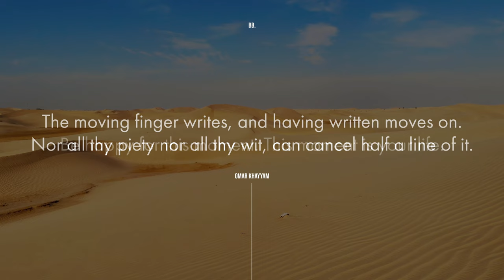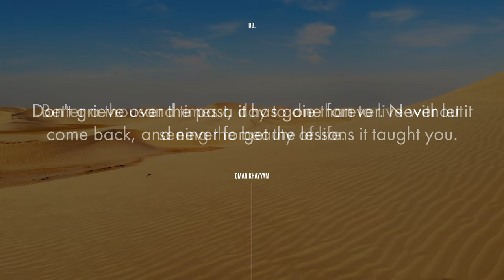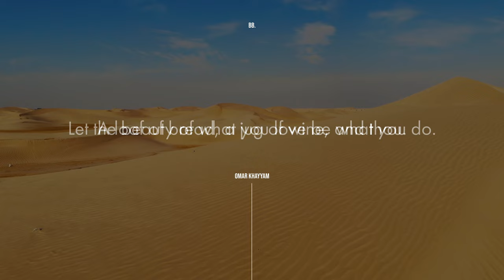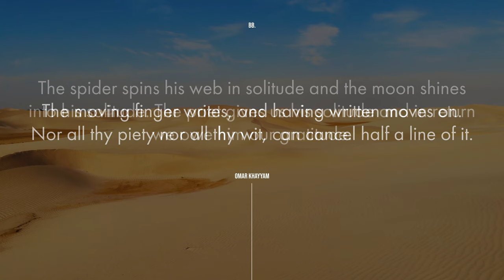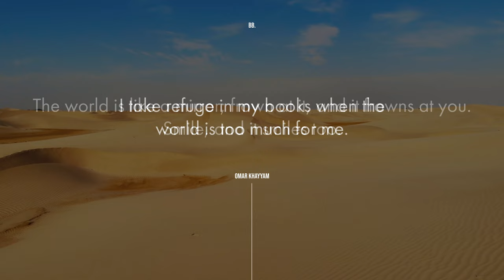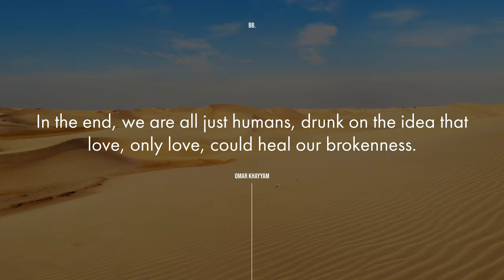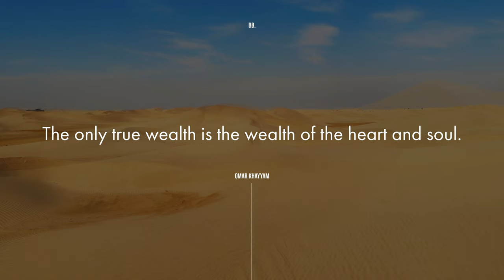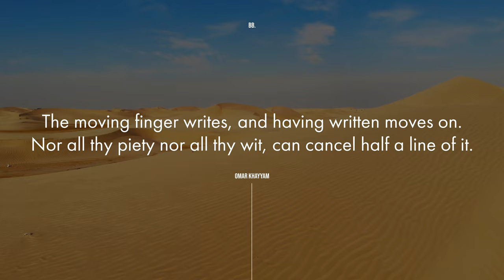Top 100 Omar Khayyam Famous Quotes & Sayings | 4K Quotes Screensaver for Your TV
Immerse yourself in the profound wisdom of the great Persian polymath, Omar Khayyam, with our curated collection of his most famous quotes and sayings, elegantly presented in 4K for your TV. This screensaver compilation not only enhances your visual ambiance but also enlightens your mind, serving as a source of inspiration, contemplation, and timeless wisdom.

Omar Khayyam, renowned for his poetic contributions, philosophical insights, and mathematical prowess, left behind a rich legacy of knowledge and thought. His quatrains, known as Rubaiyat, have touched millions with their depth and beauty. From reflections on life and death to musings on love and spirituality, Khayyam's words continue to resonate in the hearts and minds of people worldwide.

Whether you're a fan of Khayyam's poetry, a seeker of wisdom, or simply looking to enhance your space with meaningful content, this screensaver is a valuable addition. Let the words of Omar Khayyam illuminate your day!

Omar Khayyam was a renowned Persian mathematician, astronomer, philosopher, and poet, born in the 11th century. He is best known for his contributions to the fields of mathematics and astronomy, as well as his poetic work, the Rubaiyat of Omar Khayyam. This collection of quatrains has been translated into numerous languages and remains influential for its profound reflections on life, love, and spirituality. Khayyam's intellectual legacy continues to inspire and fascinate scholars and readers around the world, making him one of the most esteemed figures in Persian literature and science.

Transform your TV into a source of knowledge and inspiration with our collection of insightful quotes from America's finest leaders.

This 4K Omar Khayyam Famous Quotes & Sayings Compilation Screensaver can be used as the best art screensaver on YouTube. This 4K Omar Khayyam Famous Quotes & Sayings Compilation Relaxation & Motivation Video is a stunning 4K UHD classic style screensaver that will add a beautiful layer of depth to your tv, desktop or any other screen. Perfect for use with TV, PS5, and PC and this Relaxing 4K Omar Khayyam’s quotes to get a motivation with this Video Background is a must-have for any high-end entertainment system! This 4K Quotes of Great Omar Khayyam video is perfect as a TV decoration at home. Experience 4K Famous Omar Khayyam’s quotes to inspire and teach Compilation Screensaver in stunning detail and relax with relaxing sounds and heart beating while you watch. So take a break from your hectic day and enjoy the beauty of This 4K Famous Omar Khayyam quotes to cheer you up ScreenSaver Background Video.

You can watch this incredible Quotes art screensaver in 4K ULTRA HD / 4K TV in your TV For The Living Room, Office, Lounge, Waiting Room Business, Spa at home, Showroom, Restaurant and much more. Play It in your Samsung Oled TV, Smart TV Samsung, Sony TV, Samsung Frame TV, Roku , Apple TV , Chromecast , Xbox , Playstation 5 PS5 , Wii, Smart TV AOC, 4K LG OLED, 4K TV 2023, 4K TV LG, YOUTUBE TV. Create a unique atmosphere at your place and watch this stunning & motivational video as a wonderful TV Screensaver! For a fully immersive experience, watch this 4K Famous Quotes ScreenSaver on your Oled TV, Samsung 8 HDR TV, Sony 4K TV, LG 4K TV, FRAME TV 2023, SAMSUNG FRAME TV. This video also can be used as a Free TV Test Video because it's has all stunning colors which your TV can support. Create a unique atmosphere wherever you want. You can watch this amazing 4K Quotes Relaxation Film as a great 4K Famous Quotes in the world screen saver in any home, waiting room, lobby, relax room, spa center, public transport, gym, hotel, lounge, office, hospital, dental clinic, picture gallery, library, and other special places in the world.

Background Boss is the best background screensaver on YouTube for you.